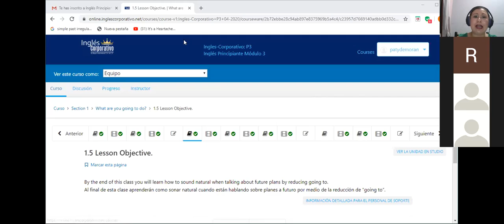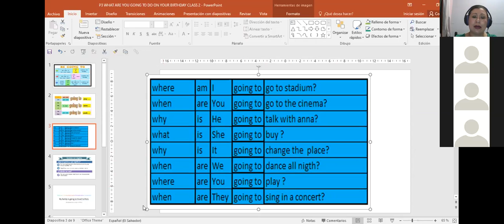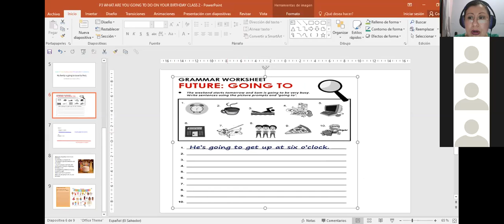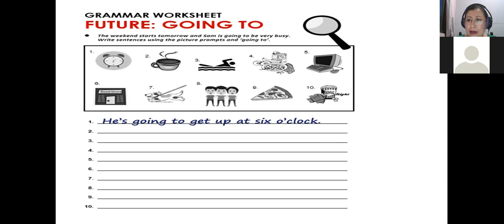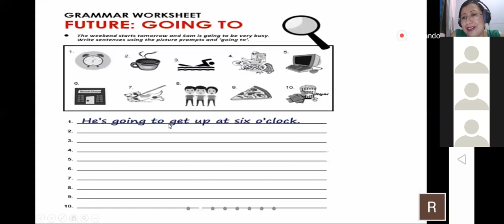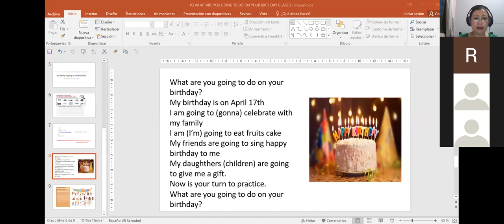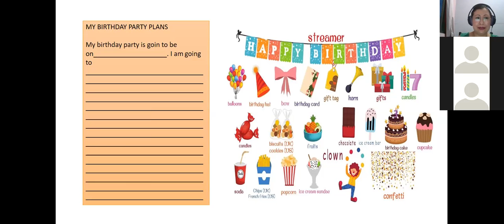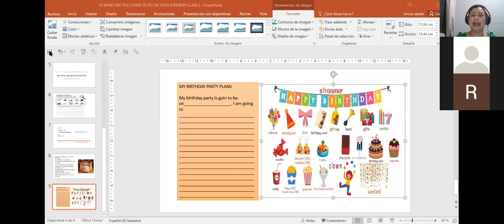Ingles Corporativo-P3-02-9-10PM GOING TO FOR FUTURE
Participants learn how to use going to for future. They write sentences and create a short birthday plan.